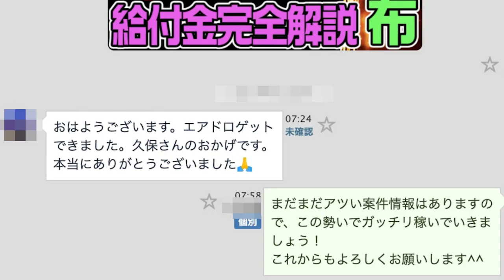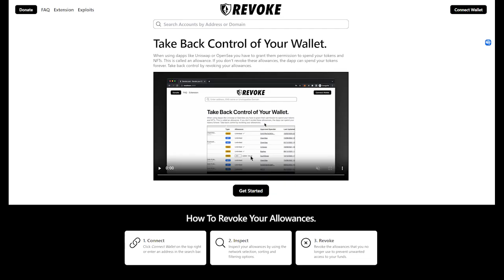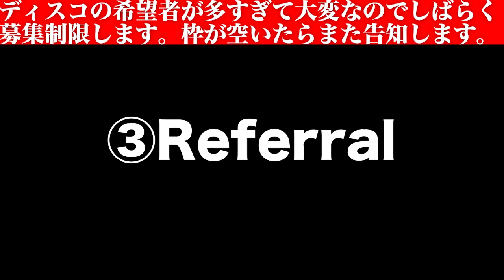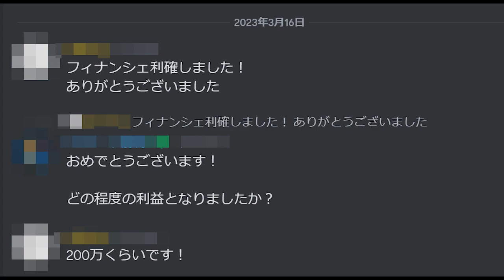【永久保存版】Swaprumから学ぶ！詐欺の見抜き方公開！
◆久保ディスコード窓口